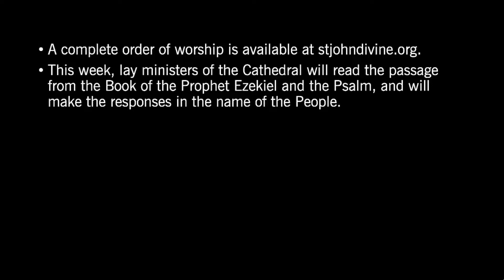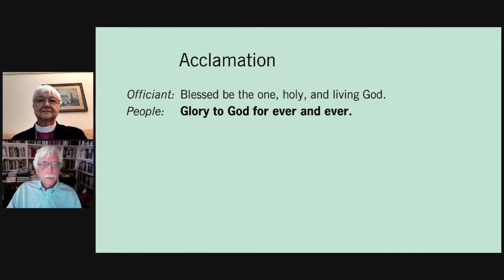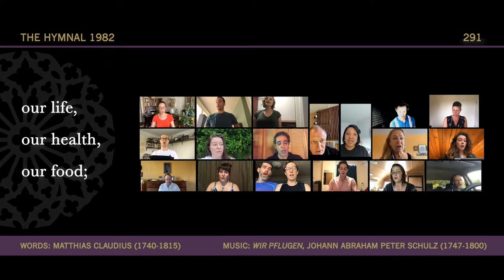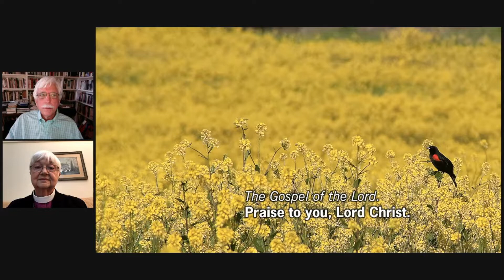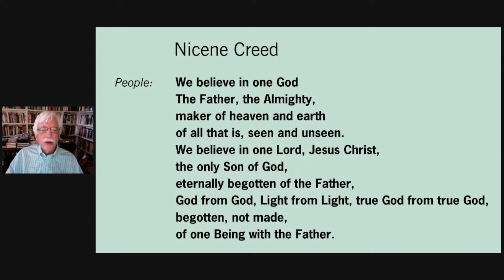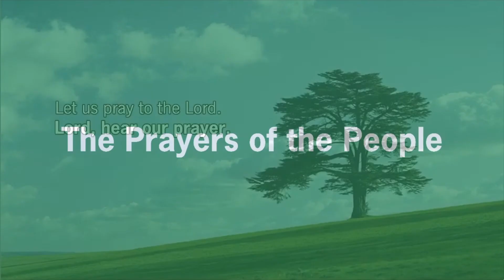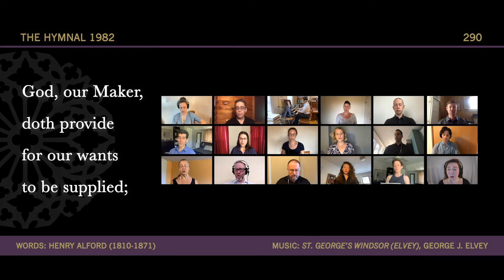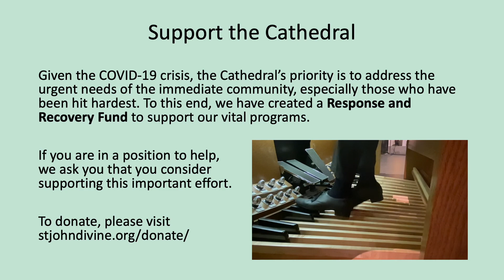Third Sunday after Pentecost – June 13, 2021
Representatives from the Congregation of St. Saviour will participate as readers and make the responses in the name of the People.

The responses will appear on the screen so everyone may participate silently or aloud. The text of the hymns will appear on the screen so everyone can sing if they wish.